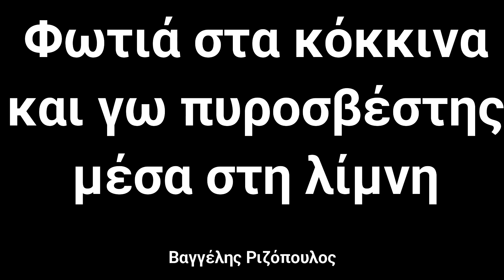Φωτιά στα κόκκινακαι γω πυροσβέστηςμέσα